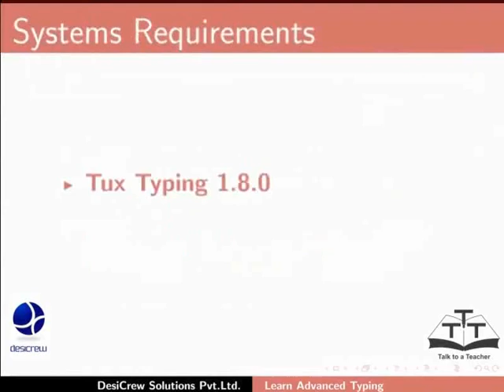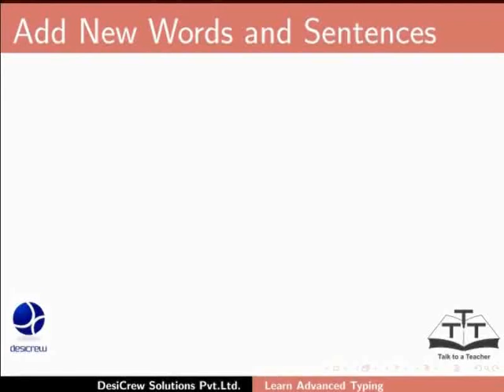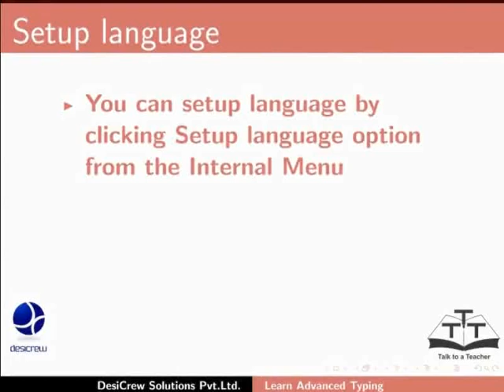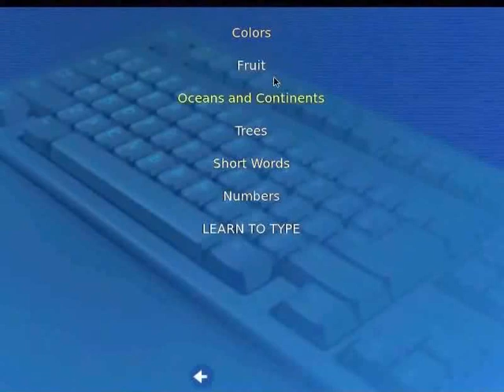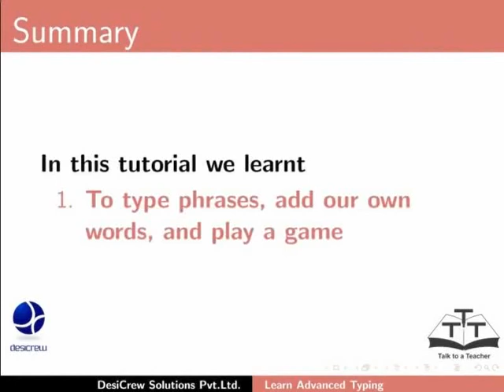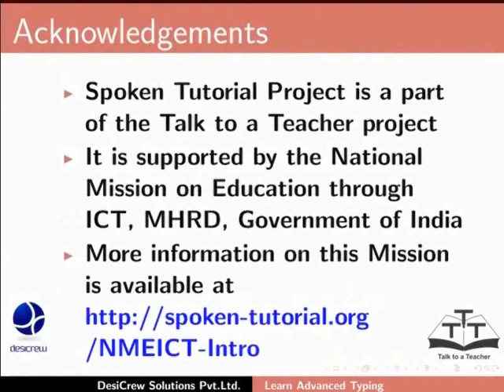Learn advanced typing - Malayalam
advanced typing പരിശിലനം
വാക്യങ്ങൾ ടൈപ്പ്  ചെയ്യാൻ ,വാക്കുകൾ എഡിറ്റ്‌ ചെയ്യാൻ ,ഭാഷ സെറ്റ് ചെയ്യാൻ ,ഗെയിം കളിയ്ക്കാൻ പരിശിലിക്കുന്നു.
കൂടുതൽ പ്രയാസം ഉള്ള ഗെയിം കളിച്ചു കൊണ്ട്  assignment ചെയ്യുന്നു.